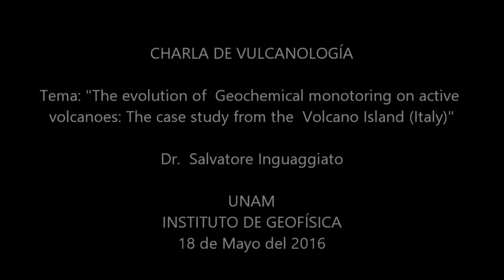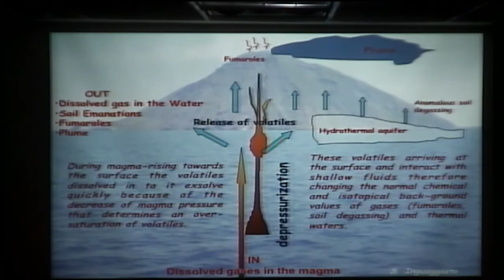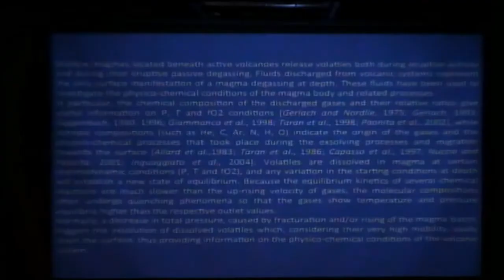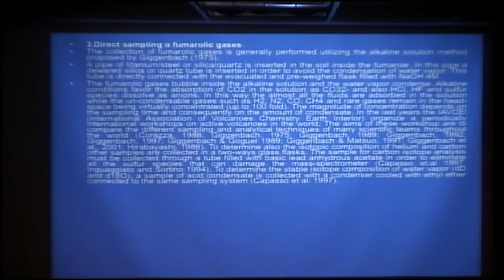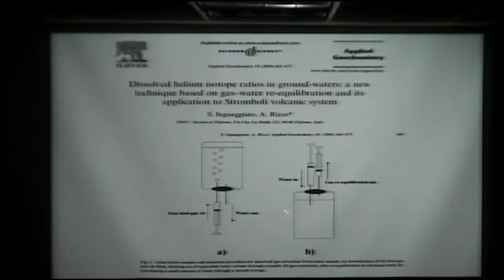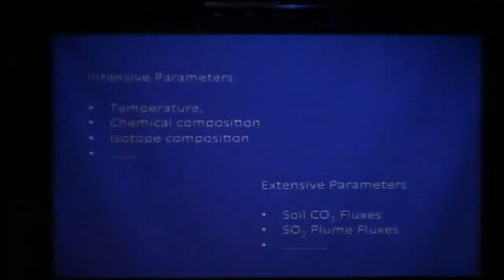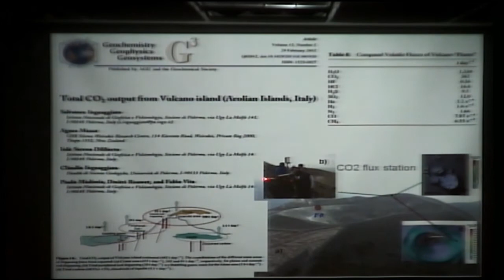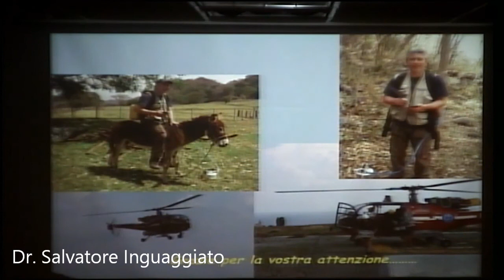Charla de Vulcanología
Charla de Vulcanología. Tema: "The evolution of Geochemical monotoring on active volcanoes: The case study from the Volcano Island (Italy)." Ponente: Dr. Salvatore Inguaggiato. México, CDMX, 18 de Mayo del 2016. Instituto de Geofísica, UNAM.